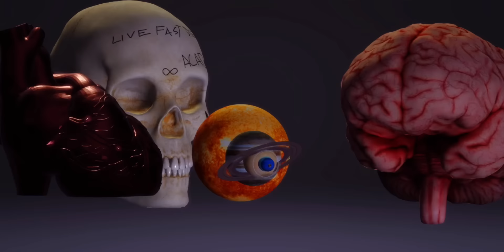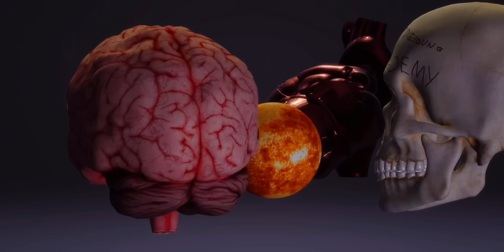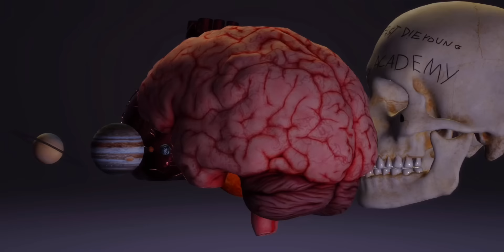P6ICK - First Light [Intro]